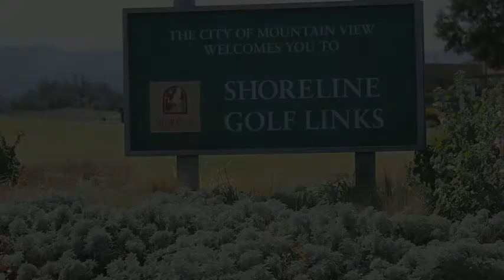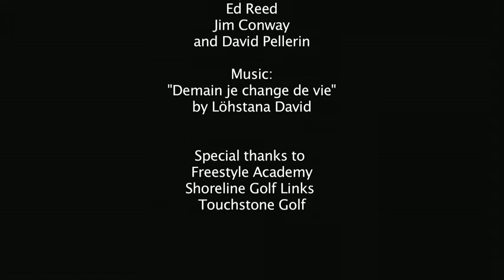11-12-p3 Documentary Birdies